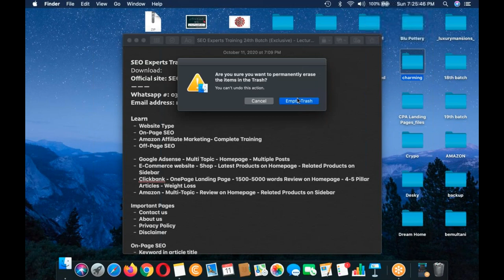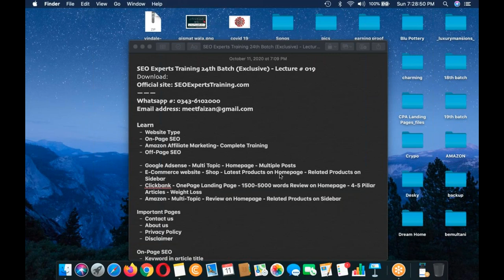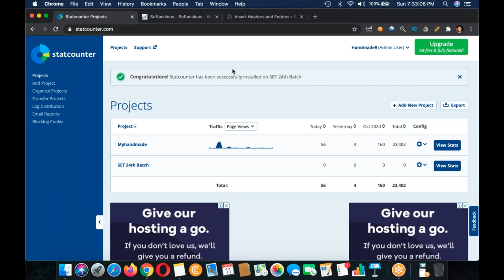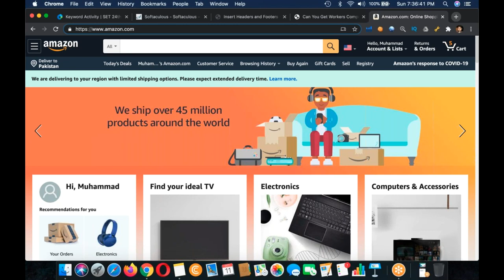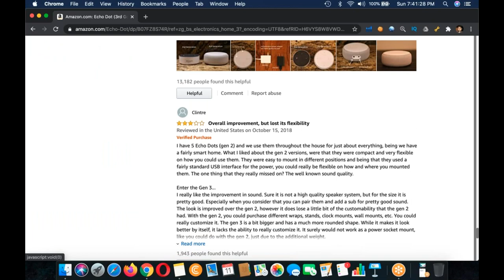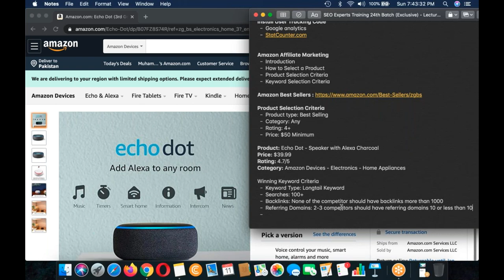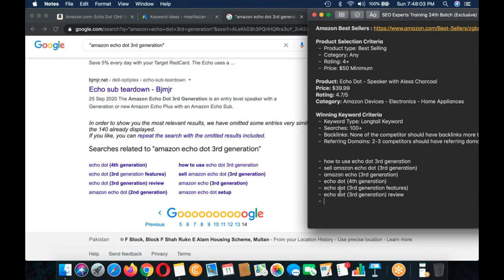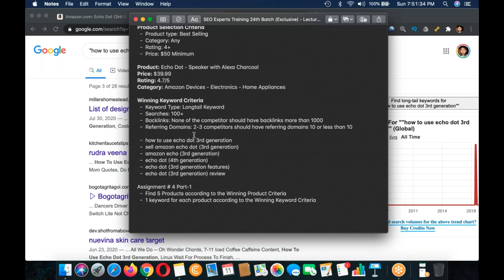SEO Experts Training 24th Batch Exclusive Lecture#19|SEO training for beginners (exclusive) 2020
Question Answering

Monday - Thursday : 09:00 - 10:00

2018, SEO Training in India, SEO training in Mumbai, SEO Training in Noida, SEO Training online, SEO Tutorial in Hindi, SEO video in Hindi.

Lecture # 0019

Question Answering

Monday - Thursday : 09:00 - 10:00

Lecture # 0019

Question Answering

Monday - Thursday : 09:00 - 10:00

Website Type
On-Page SEO
Off-Page SEO
Google Adsense - Multi Topic - Homepage - Multiple Posts
E-Commerce website - Shop - Latest Products on Homepage - Related Products on Sidebar
Clickbank - OnePage Landing Page - 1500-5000 words Review on Homepage - 4-5 Pillar Articles - Weight Loss
Amazon - Multi-Topic - Review on Homepage - Related Products on Sidebar
Important Pages
About us
How to Deal with Article Writer?
Keyword: How to make money working from home
Niche: Make Money
WORD Count: 750 words
Niche: Make Money
WORD Count: 750-1000 words
CopyScape.com
Submit sitemap to Google webmaster tools
Website Downtime Checker
Keywords Tracking
Tools
Serp Mojo - Android App - Paid & Free - $7.50 Per Year
ProRankTracker.com - Paid
SEPBook.com is now Keyword.com - Paid One
Install User Tracking Code
Google analytics
StatCounter.com